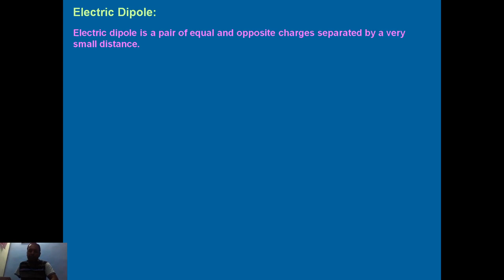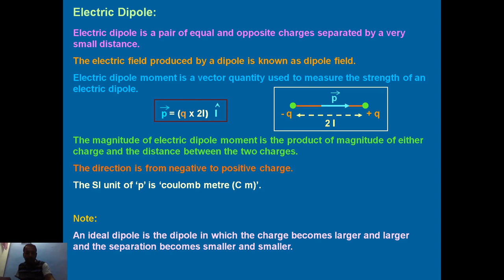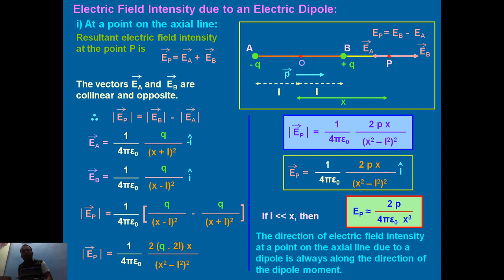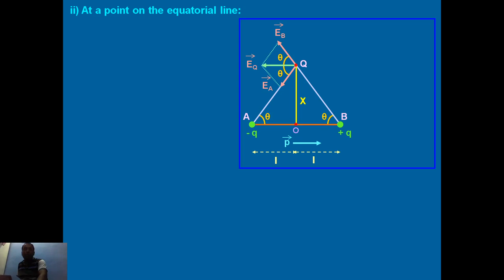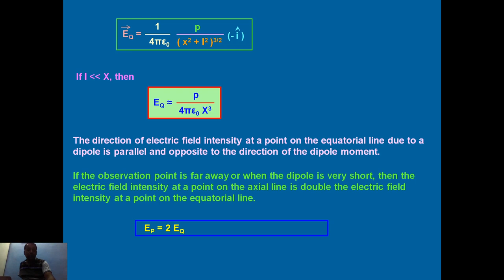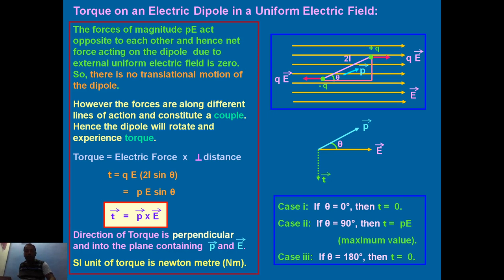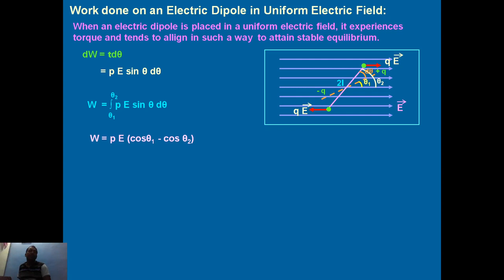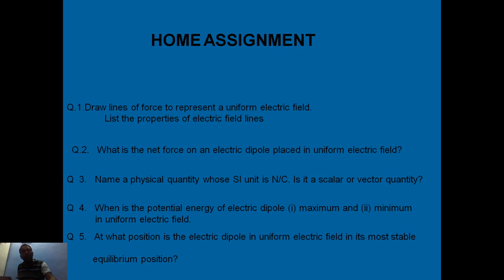Electrosratics-Lecture-4, Electric dipole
SUNIT KUMAR GUPTA, JNV Haridear